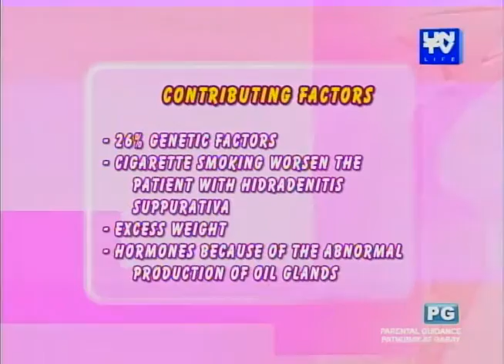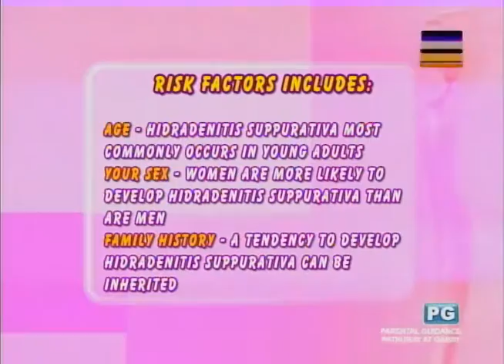Doctors On TV: Hidradenitis Suppurativa (Inflammation in sweat glands)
Hosted by: Dr. JM Co, Lyn Perez, Dr. Kaycee Reyes, Dr. Lady Ruvi Tagulao and Ms. Yas Muralla.

Date Aired: September 18, 2015